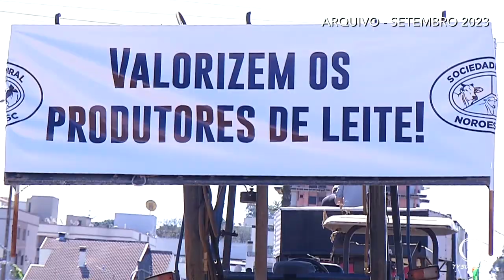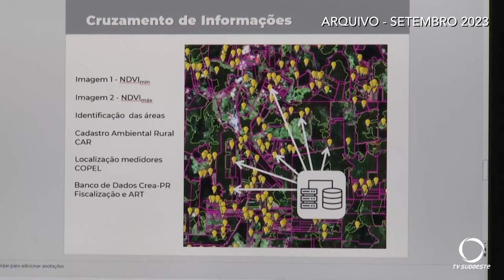Retrospectiva de Setembro de 2023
Atualidade: Lembre das reportagens feita pela equipe da TV Sudoeste que mais marcaram o mês de setembro de 2023.